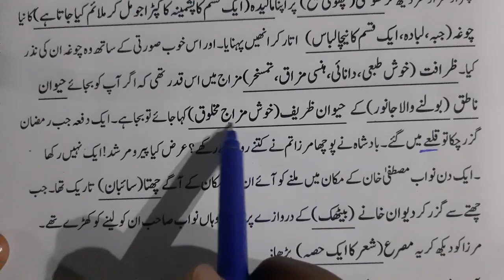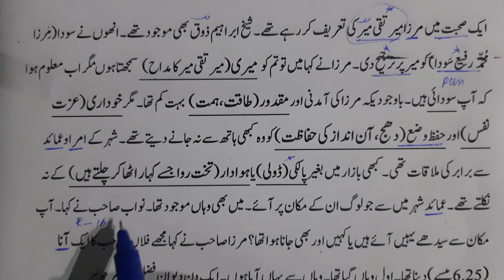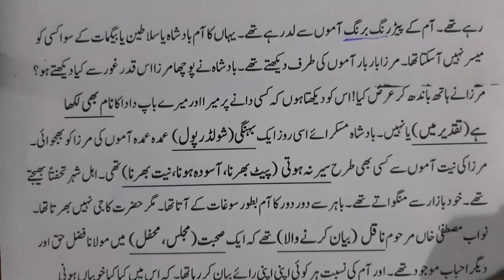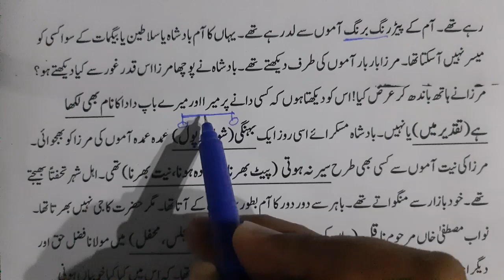Urdu 9th Class Chapter No. 2 Mirza Ghalib K Adaat o Khisail Part2/2 (Grade 9 Urdu lecture PTB)